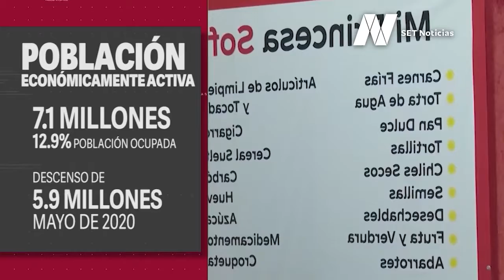57.2 millones de personas de 15 años en adelante conforman la población económicamente activa: INEGI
Un total de 57.2 millones de personas de 15 años en adelante conforman la población económicamente activa, según el INEGI